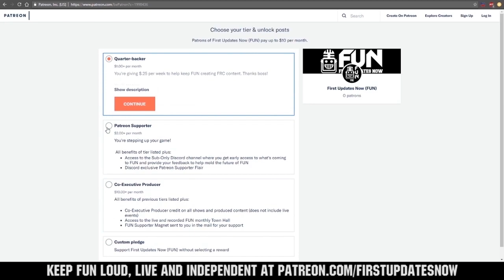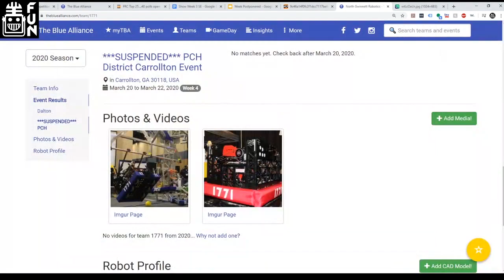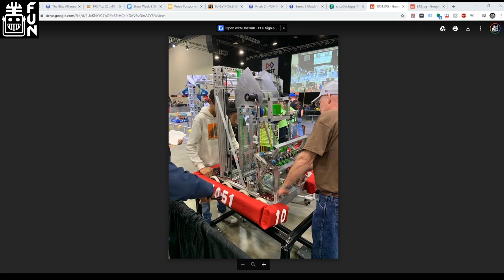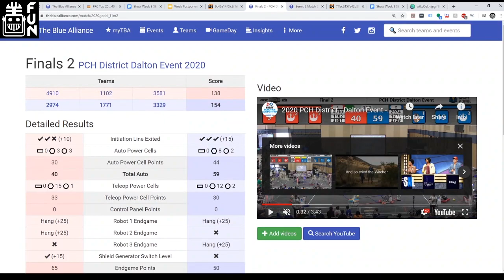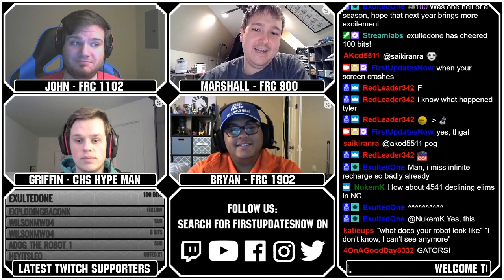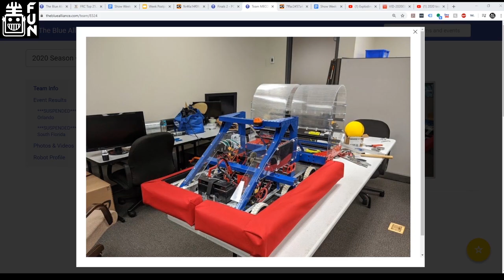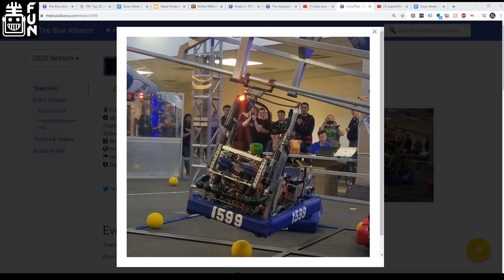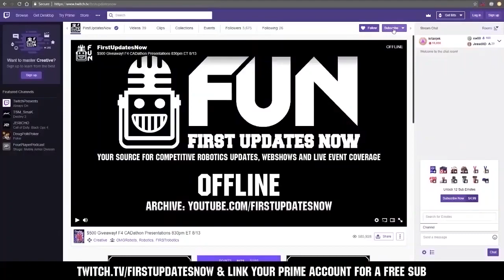SEweet Tea Region Season Recap USA Southeast First Updates Now Region Recap Infinite Recharge